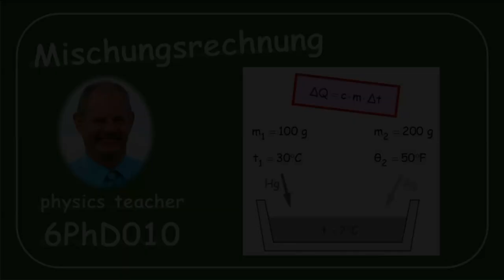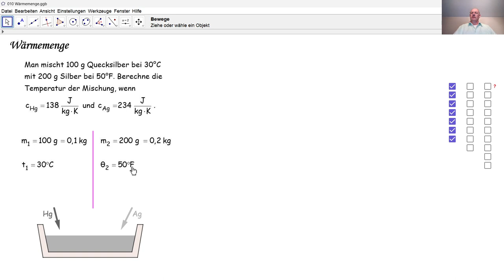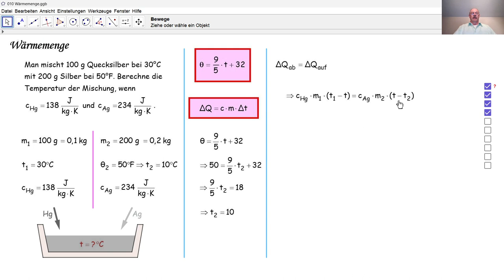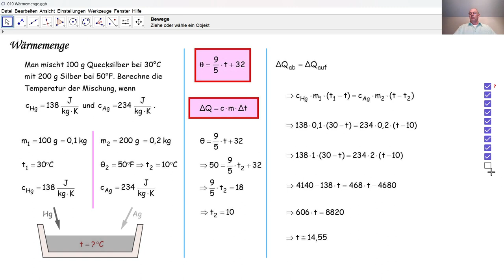Physik 6PhD010 Mischungsrechnung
Kalorik: wir mischen Quecksilber mit Silber und berechnen die Endtemperatur.